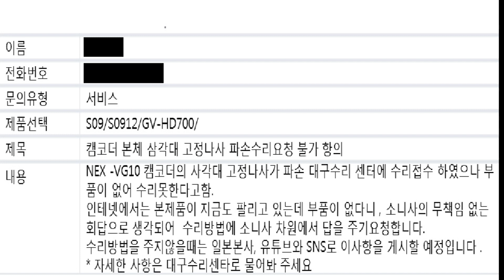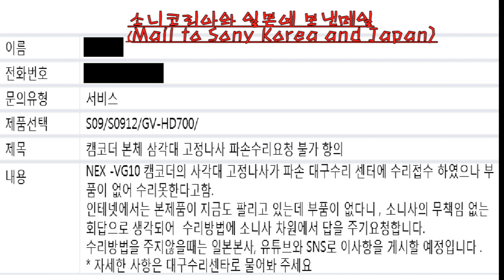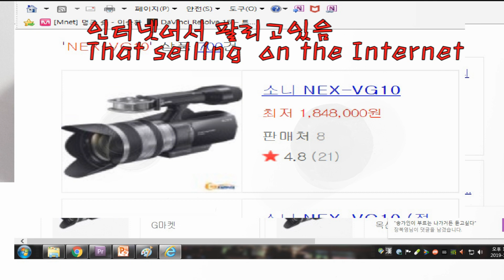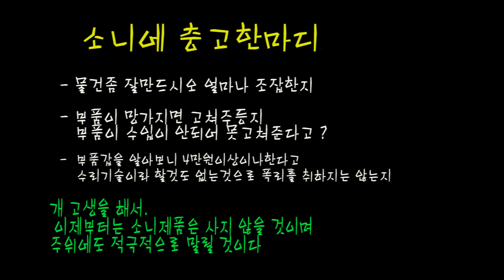일본 소니제품 수리 불만 영상 ( Japan Sony Products Repairs Complaint Video)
ソニー製品修理に不満映像、日本索尼产品维修投诉视频 ,  Film se plaignant de la réparation des produits Sony au Japon, Vídeo frustrada por artículos japoneses , 캠코더 자가수리 , CAMCORDER DIY